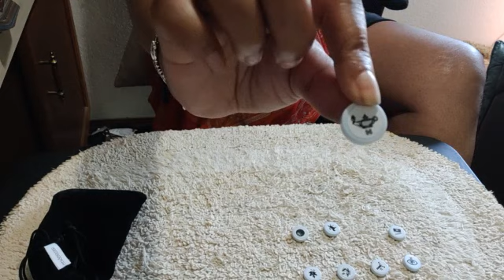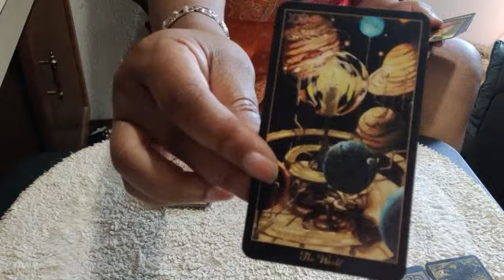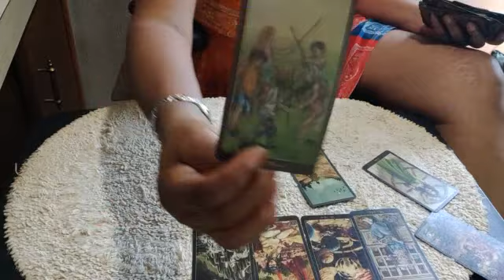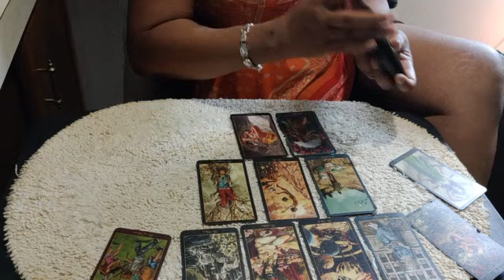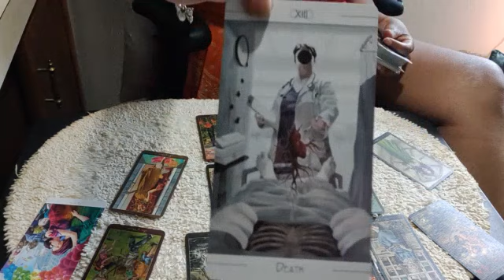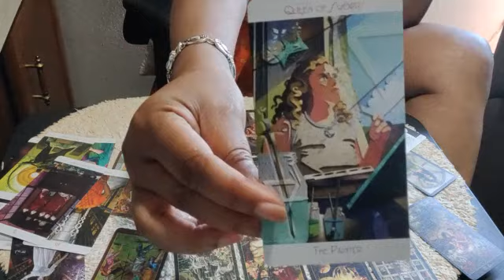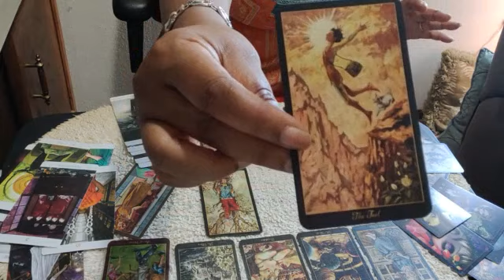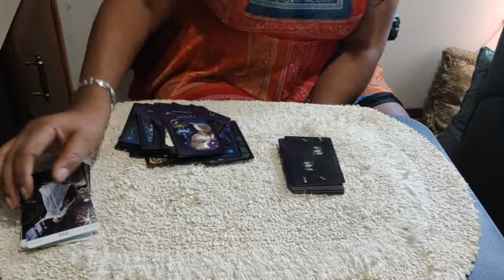DM Alcoholic going to AA, major transformation to get 🔙 with the one they love 💕 timeless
🎁GIVEAWAYS EVERY MONTH: 🃏♦️Tarot Cards & Oracle Decks or free 30 min reading, Just hashtag in the comments which one you would like to have!! please turn on your 🔔 in order to get notified of the winners🎈🎉.

@Simply Love Tarot
 Love & Light 🕯️